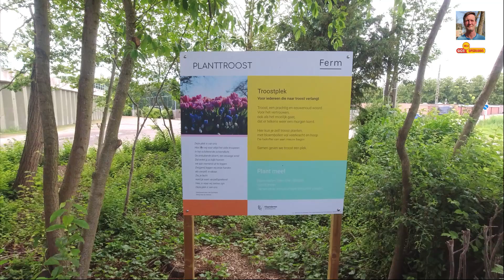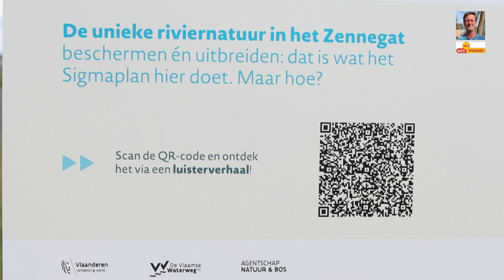Het onderwerp van vandaag | Sigmaproject Zennegat Mechelen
Het onderwerp van vandaag. Een blik op de toekomst met het Sigmaproject of Sigmaplan aan de Grote Vijver in Battenbroek op grondgebied Mechelen waar het Sigmaproject Dijlemonding stilaan op zijn einde loopt. Vlaanderen in strijd met het water. Daar gaan we in deze vlog een kijkje nemen met o.a de waterkeringsmuur of kofferdam, het Zennegat, ...

Ondertiteling :Nederlands - Engels - Duits - Frans - Spaans

Muziek :
- Song : Demolition Runner / Artist : Vasil Yatsevich
- Song: Soulful / Artist : Luke Bergs
- Song : Summer Memories / Artist : Extenz
- Song : Front Porch Blues / Artist : Chris Haugen
- Song : Summer Groove / Artist : Luke Bergs

Mijn vlogs film ik met onderstaand foto en filmmateriaal.
Camera :
- Canon RP
- DJI Osmo Action
Microfoons :
- Tascam DR-05
- Boya BY-MM1